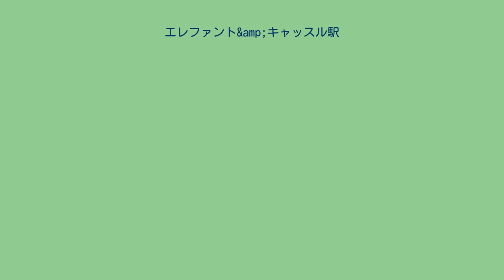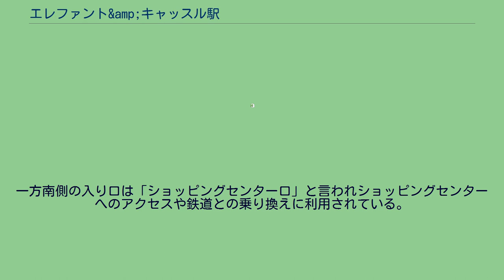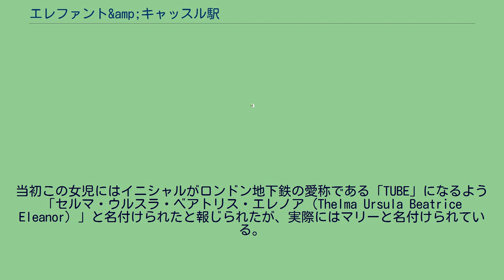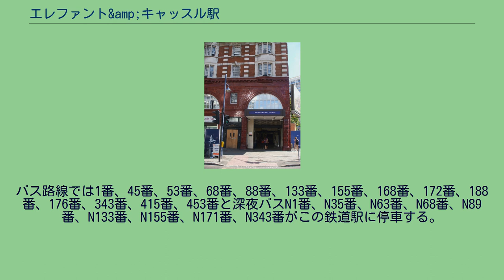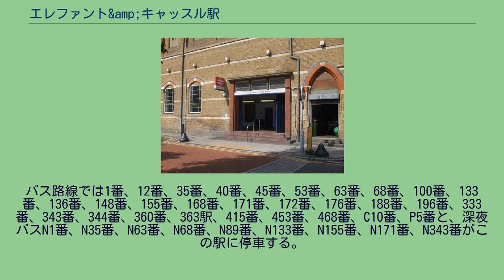エレファント&amp;キャッスル駅